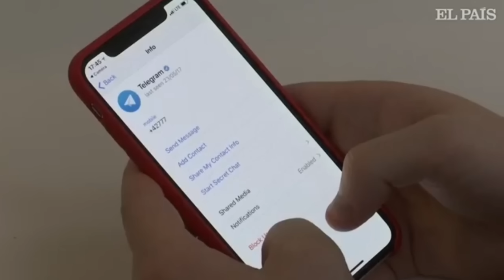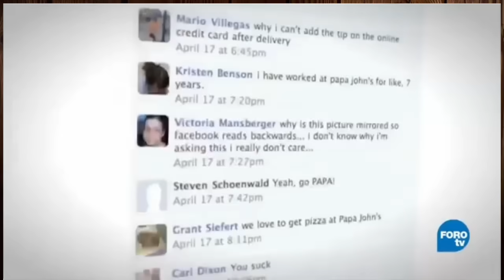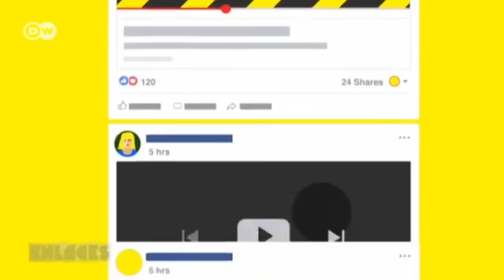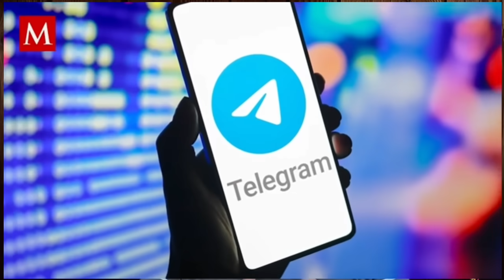ERROR DE CÁLCULO!! ¿SE VIENE LA ALIANZA CON PUTIN?